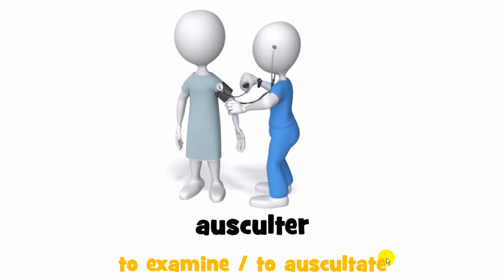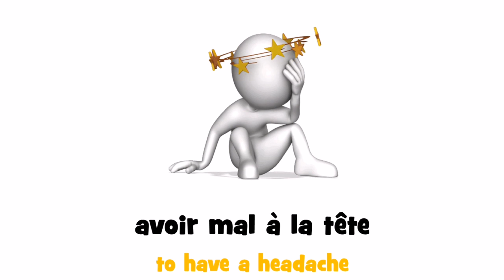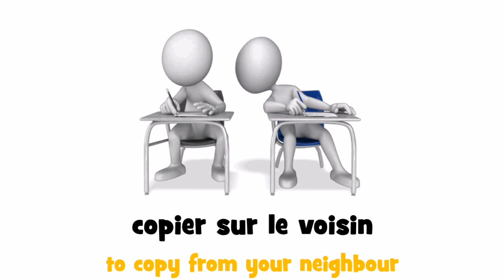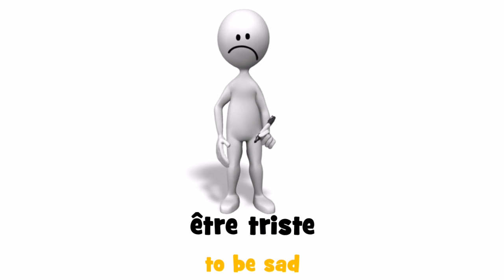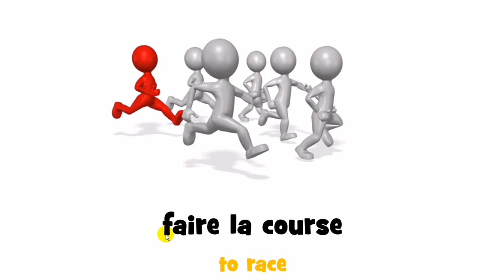French expressions and verbs with translations # From A to N